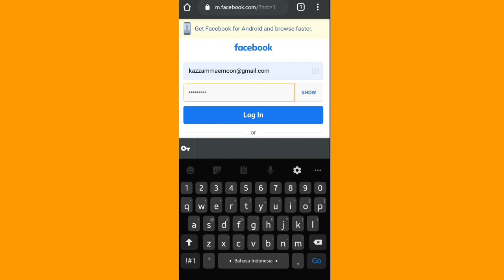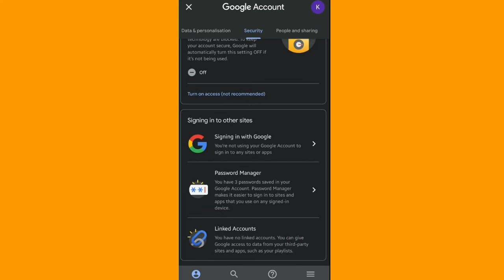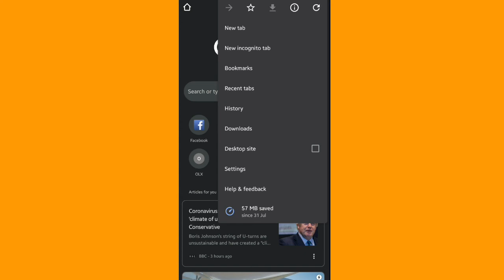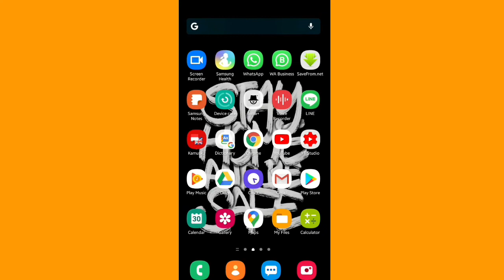How To See Saved Facebook Password on Google Chrome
Here is a video about 'How to save your Facebook password on Google'

Some people get confused about saving their Facebook password on Google, they want a help to save their Facebook password but they don't know how, it's actually a simple way. So by watching this video we hope that their problem will be solved. Before that make sure that you have activated auto-fill setting on Google and also the save passwords setting.

Hopefully it's useful for all of us. Don t be hesitate to reach us by commenting on our video.

Thank you and cheer up

Sincerely
Kind Finder